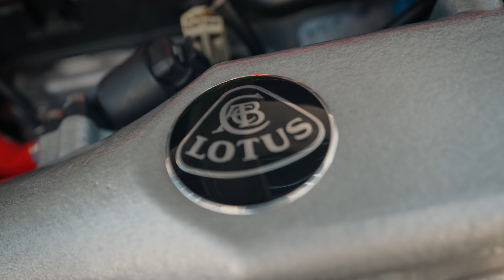PLEIN GAZ AU BIG CAR SHOW !!! 🏎️ 💥 💨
Dans cette nouvelle vidéo, l'équipe Motortech vous embarque pour la deuxième édition du Big Car Show au mythique circuit Bugatti du Mans !

N'hésitez pas à interagir avec nous en laissant vos commentaires et en partageant vos propres impressions sur l'événement incontournable de l'automobile.
= Reprogrammation moteur et Conversion flexi-carburant E85/SP98
🖥🏁  Optimise ton véhicule avec Motortech.
+ Puissant.
+ Coupleux
+ de Reprises.
- de consommation.
+ de plaisir.